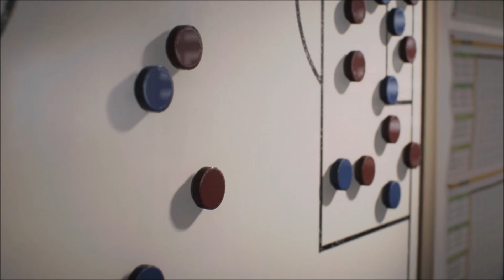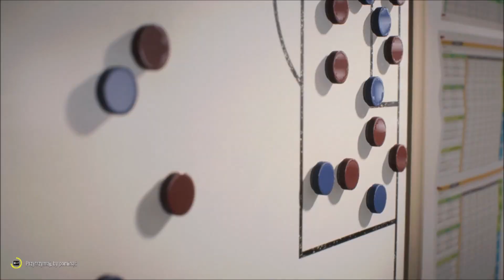Jak mogli go WYPUŚCIĆ?! Podpisujemy FANTASTYCZNEGO skrzydłowego! #12 | FIFA 23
Witajcie w karierze menadżera własnego klubu - London Lions - w FIFA 23. Zapraszam do śledzenia tej serii, której odcinki ukazują się codziennie o godzinie 17:00.

KOMENTUJ!

UDOSTĘPNIAJ!